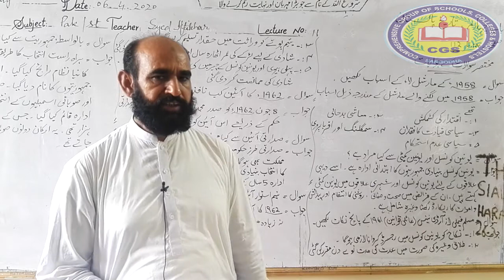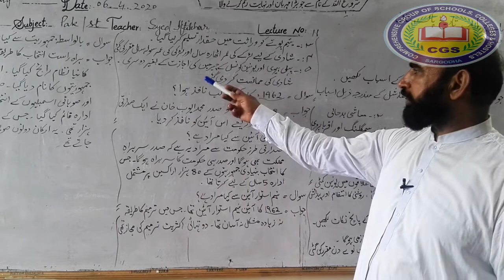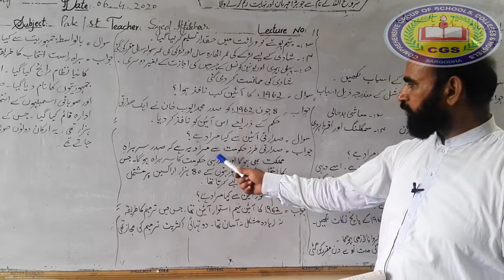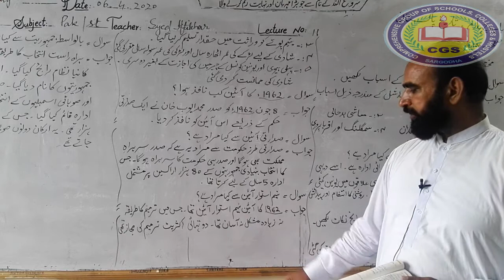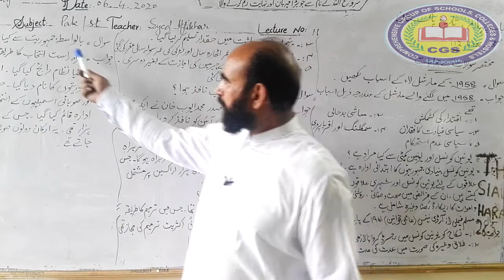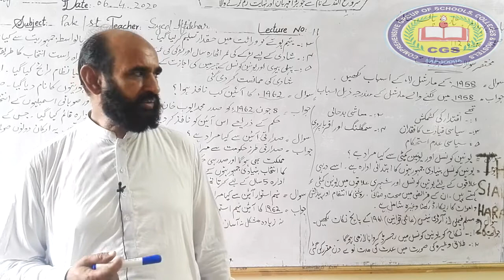9th Pak Studies Lecture12 | 1958 مارشل لا ء